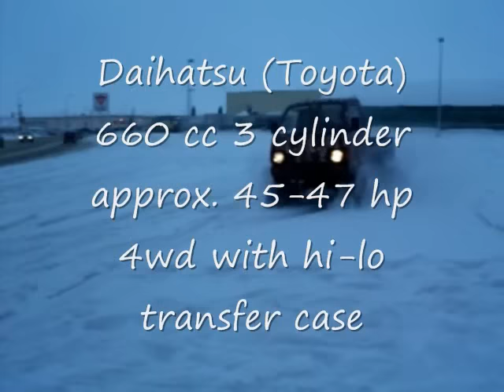Samurai Trucks on tracks in Summer and Winter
Samurai Trucks imports a large number of mini 4x4 trucks and other vehicles from Japan. We are the leading importer of these vehicles in Canada and look after the whole import process from buying personally in Japan to customizing them for offroad use with lift kits, atv tires or tracks.